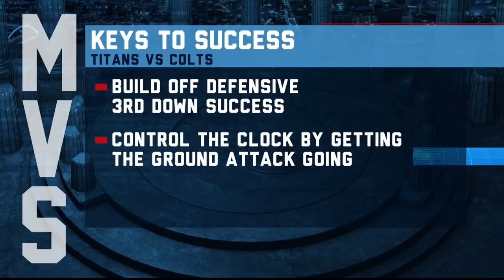Titans vs. Bears Recap & Colts Week 10 Preview | The Mike Vrabel Show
Titans GM Jon Robinson joins "Voice of the Titans" Mike Keith to recap the team's Week 9 victory over the Chicago Bears, while looking ahead to Thursday night's Week 10 matchup against the Indianapolis Colts at Nissan Stadium.